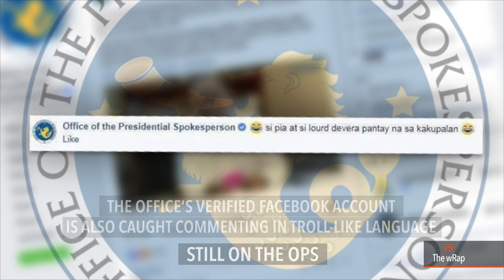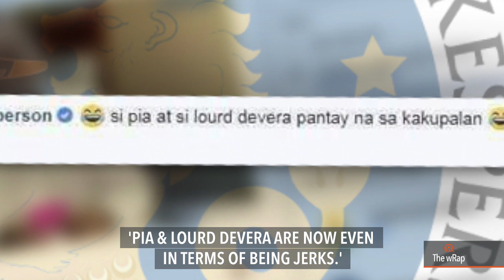Abella still Spokesperson, office's FB posts troll-like comment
More videos on Rappler Follow Rappler for the latest news in the Philippines and across the globe. Ernesto Abella's assistant China Jocson says he's still 'carrying out his mandate' amid rumors he may be replaced. During that briefing, the office's verified Facebook account is caught commenting in troll-like language in a live video. Follow Rappler for the latest news in the Philippines and around the world.